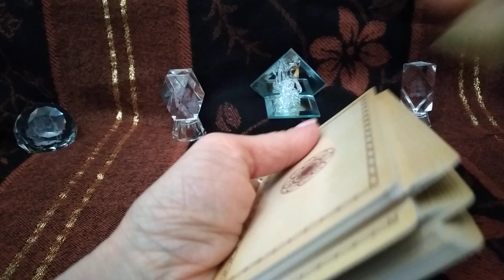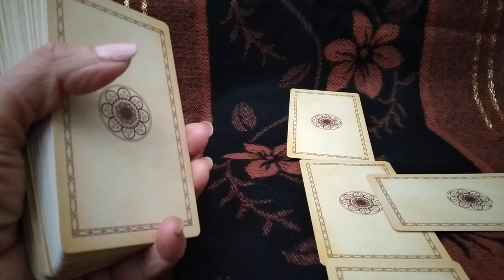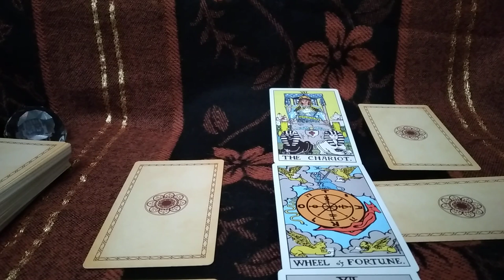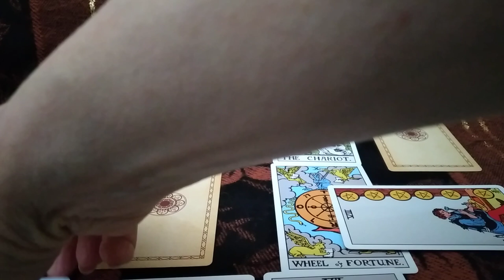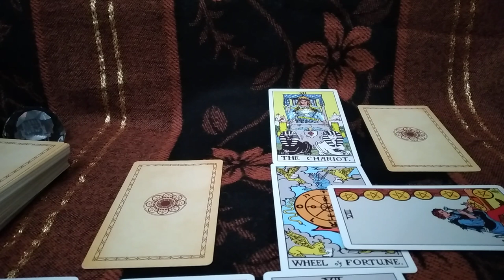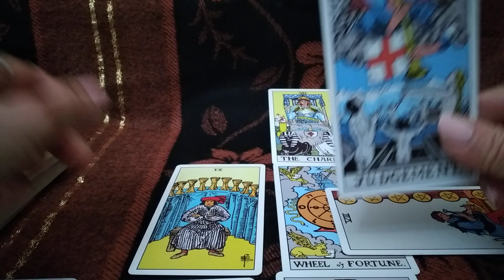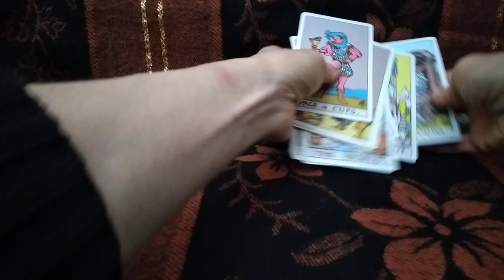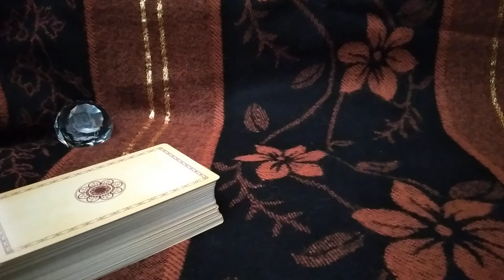.🃏საჯარო გაშლა – რას ფიქრობს რას აპირებს